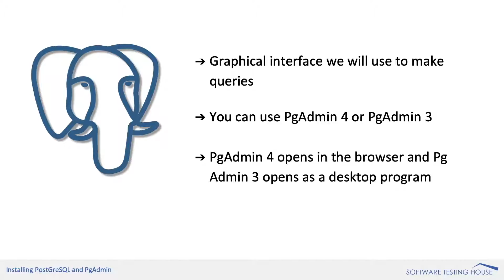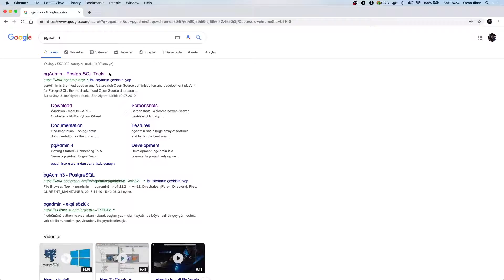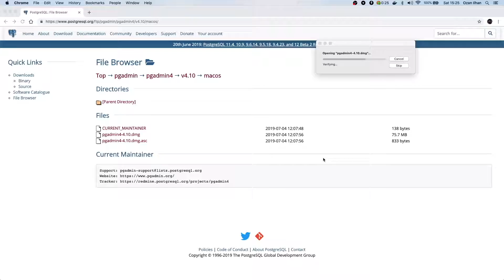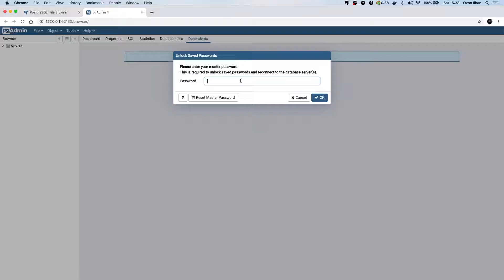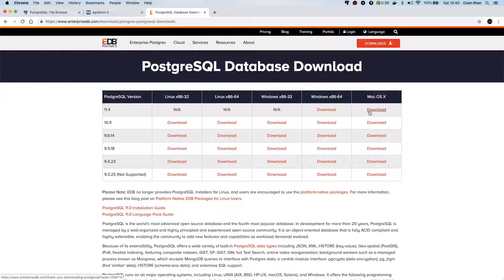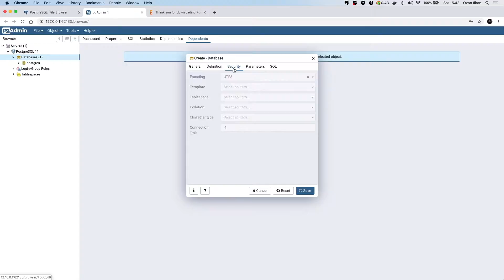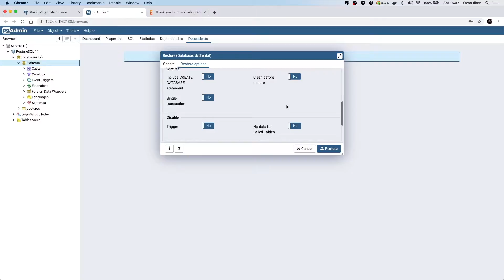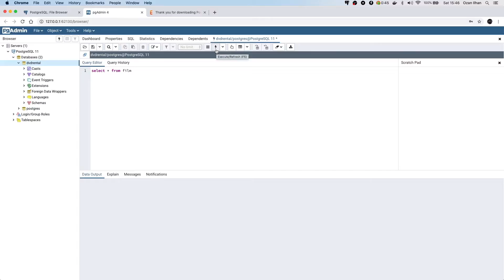SQL Environment and Database setup in 7 minutes! Write your first query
Hey guys! This video is part of my Udemy education. You can purchase my full education on Udemy only for 9,99ct